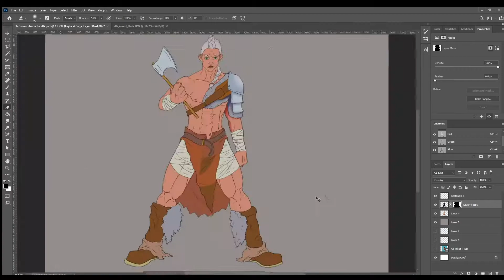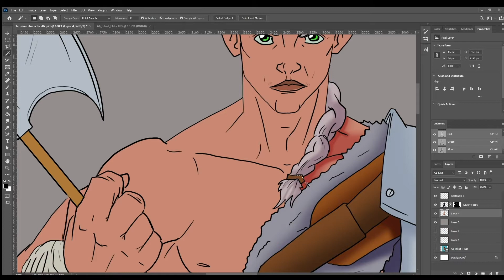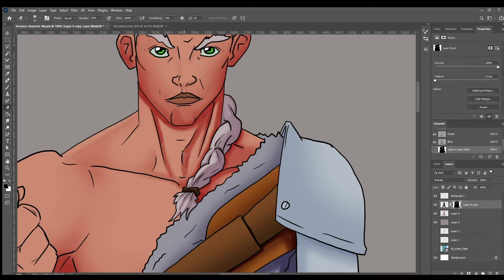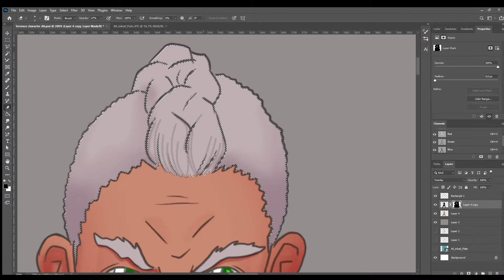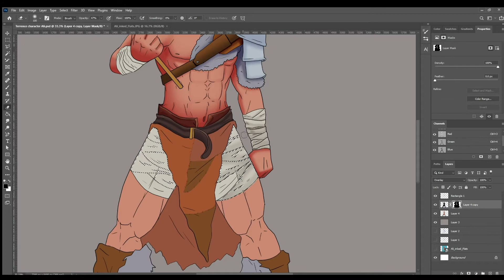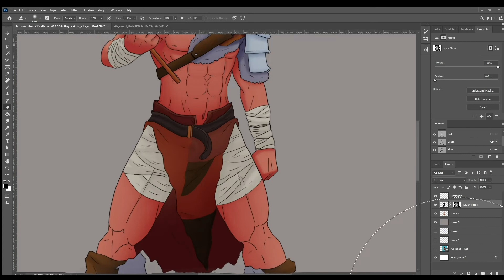Ali The Wolf Part 3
This is part 3 of Ali The Wolf,  I go in to start blending colors. Hope you all enjoy it.

Music
Switchblade Remy - lose my mind *COVID-19*